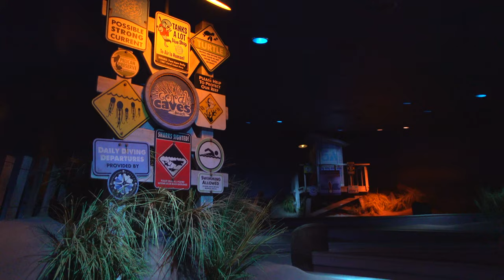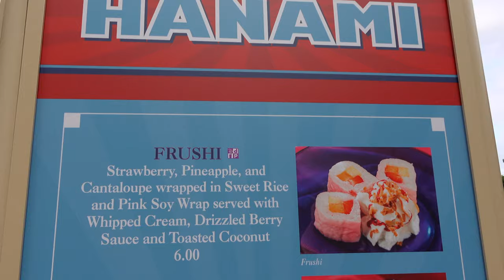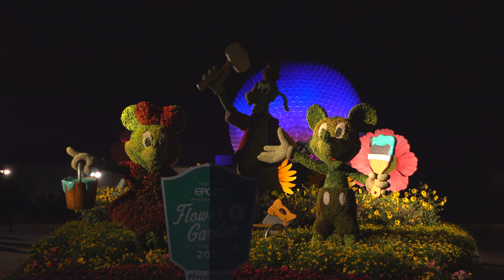We Went to Epcot! | We Stayed Two Extra Days at Disney World!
In this week's video we continue with our trip to Disney World! We are waiting in Florida for Kat's deployment date so we decided to stay in Disney for two extra days. We have no reason to leave so why would we?!